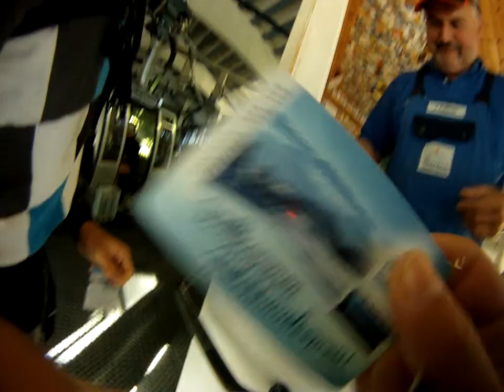Adventure Dimension: Paragliding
Better late than never - Edit about me learning paragliding last year. Very interesting and fun! Location: Germany.